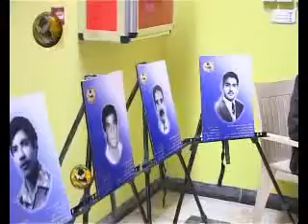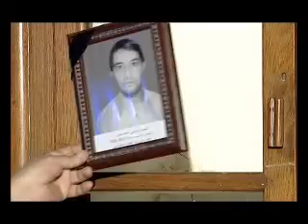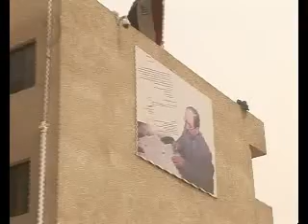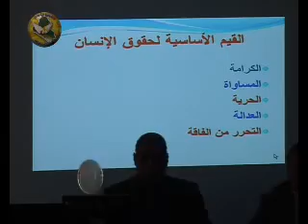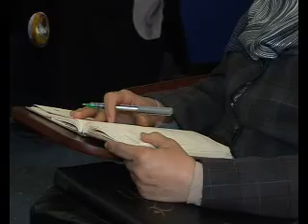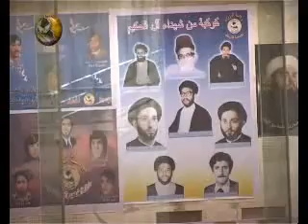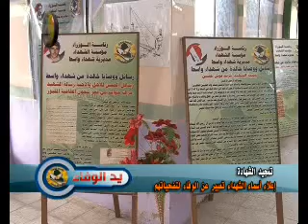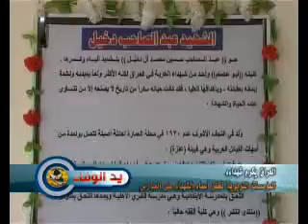برنامج يد الوفاء الحلقة 92